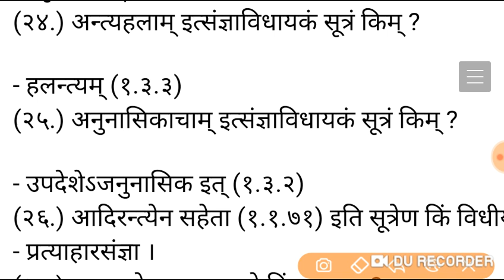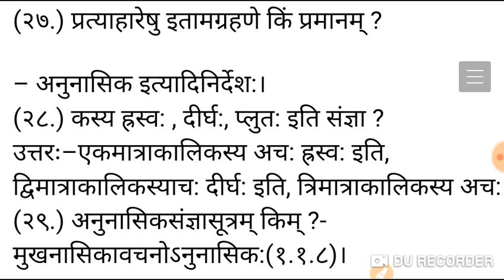Sanskrit व्याकरण CTET TET TGT PGT NET JRF#